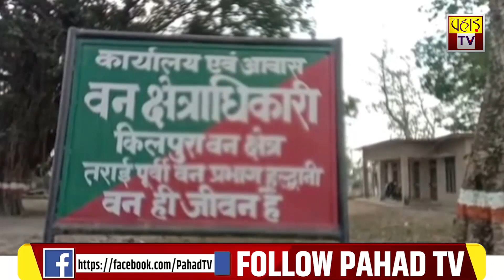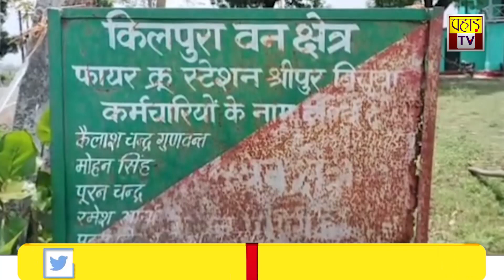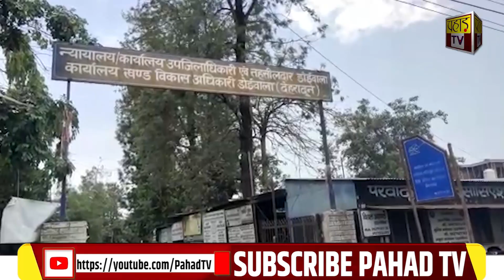उत्तराखंड की अब तक की तमाम बड़ी ख़बरें 1 जून 2023 | Uttarakhand | Pahad TV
Edited By:-sagar kohali